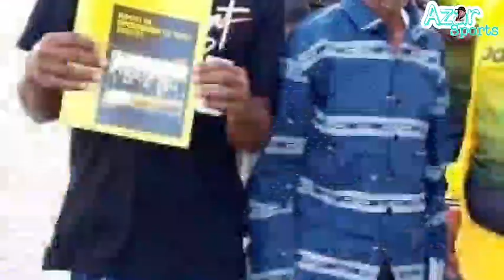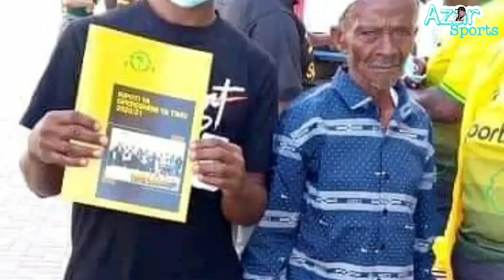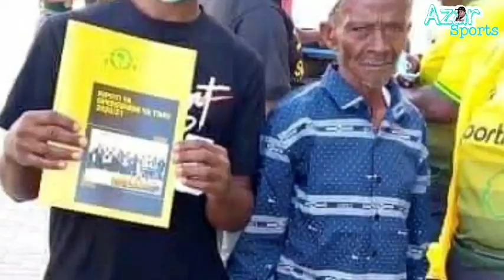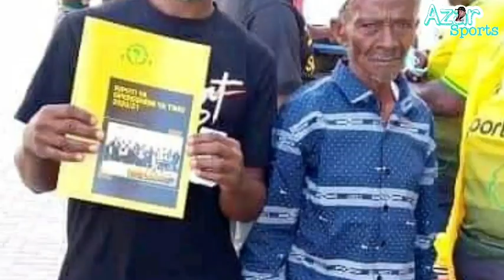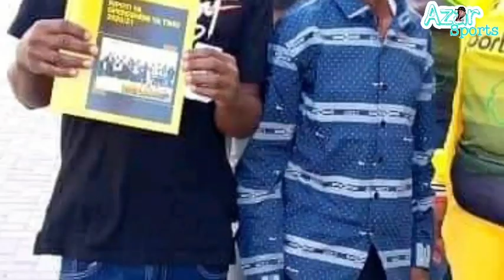Baada ya kikao kizito na Eng hersi,Mzee mpili akubali yaishe,Abarik GSM kuwekeza,Atuma nyuklia Simba